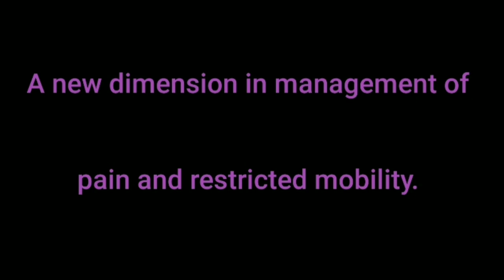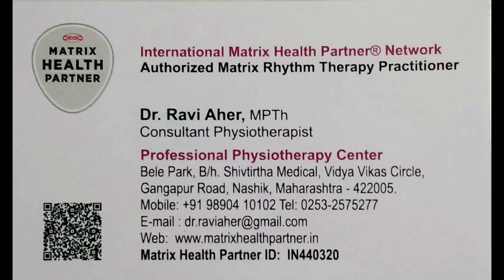German Matrix Rhythm Therapy demo for Frozen Shoulder | By Dr. Ravi Aher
What is matrix rhythm therapy?
Matrix Rhythm Therapy is a method developed by scientists from clinical-based scientific studies related to cell biology, This new therapy method is used successfully for physiotherapy and physical treatment, which is based on the characteristics of cells, examined under special microscopes called "vital microscopes", which show the vital conditions of cells.

How is matrix rhythm therapy applied?
The cells in our body move with a certain rhythm when they are healthy. When these rhythmic movements are defective for any reason, disorders occur in the tissue where these cells live, called connective tissue or the "Matrix", and cellular movement there is reduced. The cells cannot receive adequate nutrition and metabolic wastes cannot be removed from the area. Initially, a slight immune reaction, which cannot be felt, occurs in the area. Subsequently, serious problems begin which manifest themselves as pain. In time, these will have an impact on the muscle, bone, cartilage, tissue, vein and nerve tissues

What are the benefits of matrix rhythm therapy?
The headpiece of this specially shaped therapy device is designed to cause the same physiological vibrations that are unique to our body. These vibrations are mechanically applied externally to the Body to stimulate the skeletal muscles and the nervous system harmonically and rhythmically without causing pain. As a result, metabolism (the process of nutrition and waste removal in the cells and cellular environment) will return to normal in a very short period of time, thus restoring the healing and renewal process in the tissues at a cellular level.